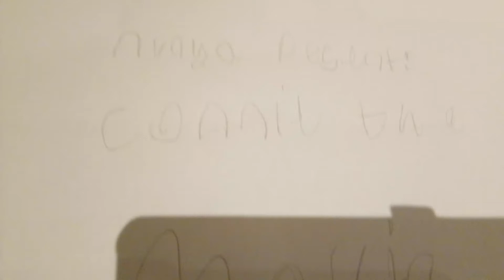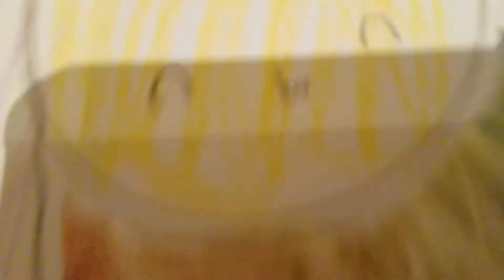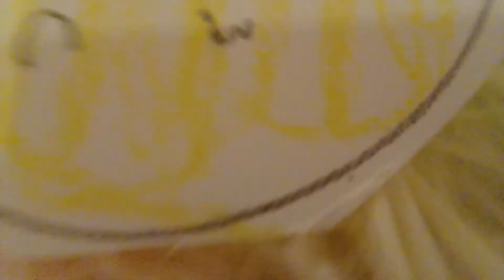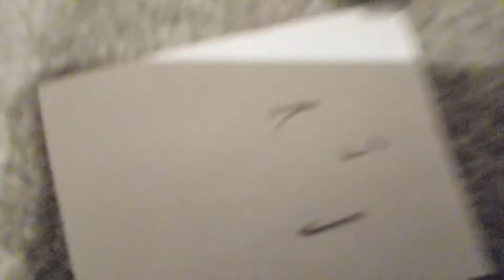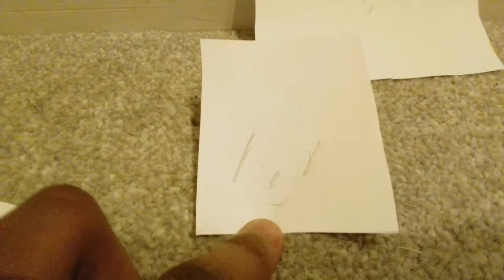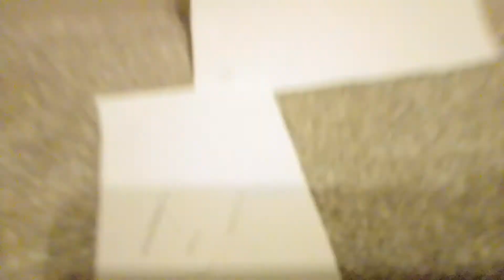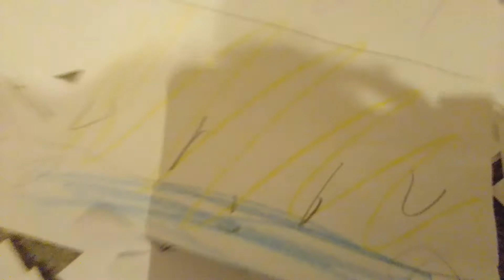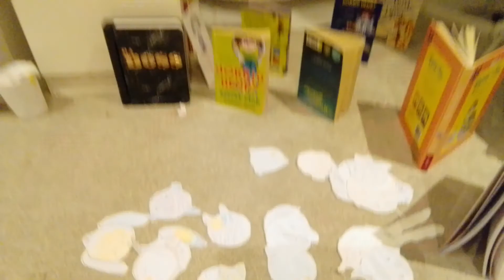Connie the movie